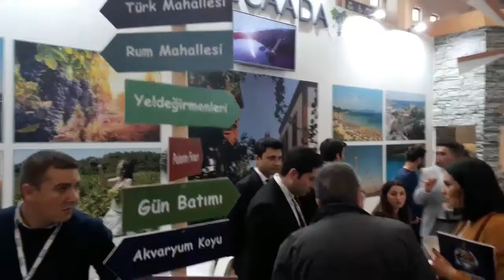معرض السياحة في اسطنبول